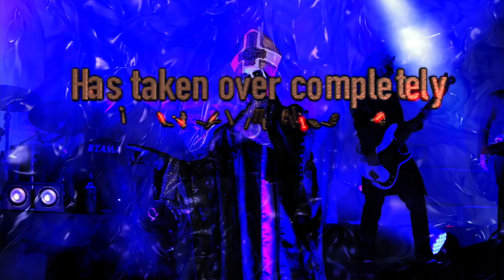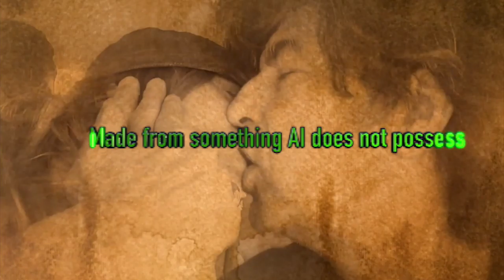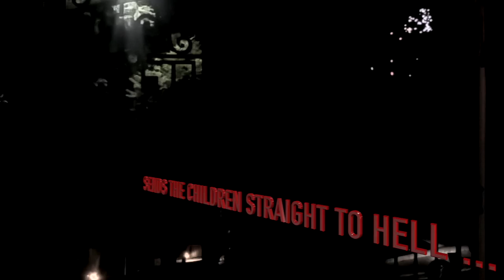SONIC MASQUERADE presents the CULT CLASSIC OPERA ARTIFICIAL ~ FOUND FOOTAGE (2020 OFFICIAL RELEASE)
The Cult Classic Rock Opera FoundFootage (2020 Official Release)
Artificial - The Major Motion Picture by Sonic Masquerade
SNEAK PREVIEW
SNEAK PEAK!
Costumes by OLGA SEM
Cinematography by Han Parker.
Produced by Jill Gatsby, Olga Sem, STKapeller, and KP.

ALL Music by Sonic Masquerade -

The Cult Classic Rock Opera FoundFootage (2020 Official Release) THE MUSIC IS OUT NOW! THE TRUTH WILL BE HEARD!

THE MUSIC THEY DON'T WANT YOU TO HEAR IS COMING TO A SPEAKER SYSTEM NEAR YOU!

THE MUSIC VIDEOS THEY NEVER WANTED YOU TO SEE ARE COMING
TO EVERY SCREEN YOU OWN!

THE X FILES OF THE MUSIC INDUSTRY ARE ABOUT TO BE OPENED AND REVEALED ... ON OUR NEW SHOW - THE GREATEST HITS YOU NEVER HEARD.

LOL! LMAO! ROTFL!

PLEASE SUBSCRIBE TO OUR YOUTUBE CHANNEL BELOW - and follow us as we upload our newly discovered and obtained catalogs of over 1000 hit songs and hit music videos you have NEVER seen or heard before!

All RECORDED by AND with some of the greatest legends and monsters of rock and roll!  WE PROMISE EVERY SHOW WILL BE A SHOW STOPPER!

THE GREATEST HITS YOU NEVER HEARD! THE GREATEST WEBSITE YOU NEVER SAW! LOL! SIGN UP and YOU WILL FINALLY FIND THE HAPPINESS AND INNER PEACE YOU HAVE ALWAYS SOUGHT ... ALONG WITH A PROFOUND INABILITY TO SIT STILL BECAUSE YOU'RE GONNA ROCK YOUR ASS OFF with Sonic Masquerade's BADASS Rock!

Preview Our Rare and Amazing music series here - and follow us @ as we take you on an incredible journey of newly discovered EPIC Rock Songs featuring some of the greatest players in rock - you've never before heard.  AND we guarantee that you WILL be impressed!

KickAss doesn't begin to describe the music that Sonic Masquerade is sharing with you! It's an adventure in new-found Vintage Rock created by & for some of the greatest Monster Rock Bands in History!

Join us and BINGWATCHROCK and our Epic Found Footage spanning over a century! Filmed by famous filmmakers across the world!

And this SONIC MASQUERADE epic musical network is all being told and brought to you with HIT SONGS we know you've never heard and they are going to BLOW YOUR MIND!

Special thanks to our master musical technician and bass player, Gil D'Orange from our pre-production Studio in Rialto, CA, and to Sonic Studios in Big Bear Lake, CA 92315.

Produced, Engineered and Mastered by David Franklin aka "LUNCHBOX" of "LunchBox Studios" in Sun Valley, CA. and Master Engineer at Metal Hawke Studios, Sun Valley, CA. David Franklin on drums. Sound engineering for the entire album MASTERED at Metal Hawke Studios. Thank you, Mr. Franklin we mean ... God Of Rock!

Special appearances from Olga Sem's MASK International with Jill Gatsby, David Keough, Gil D'Orange, Joe Vizzetti, Han Parker, Olga Sem, Olga Semenovich,The MASK Los Angeles Players for Olga Sem's Costumes: Miah Green, Ahmonda Patrice Parke, Lo Modele, Tracy Motley, Melba Abdelaziz Watson, David L. Rivera, Rush Hamden, Ahmad Parke, and Jamie Stroud as the Mirror Man. Secret Deva Queens to Be Announced!  Special thanks to Fred Sweet who inspired the creation of Sonic Masquerade.  Special thanks to the entire cast and crew.

Property of Sonic Masquerade Publishing

The Greatest Music You've Never Heard!

to SEE The GREATEST WEBSITE YOU'VE NEVER SEEN! LOL!